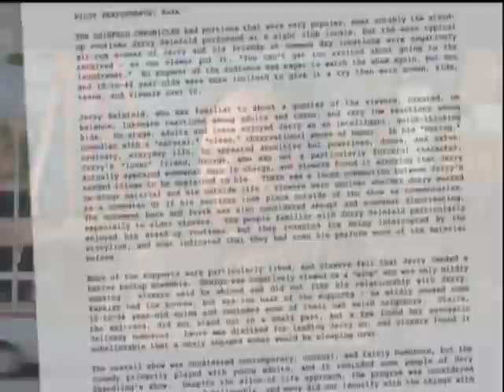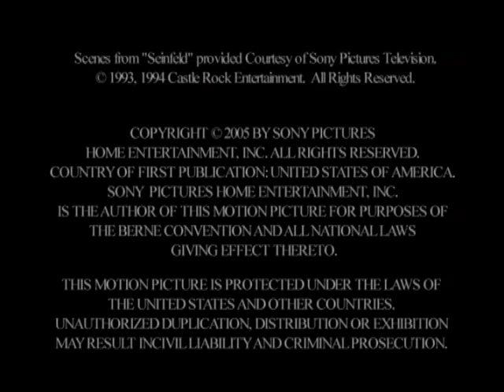Seinfeld Season 6 Extra 7 Inside Looks